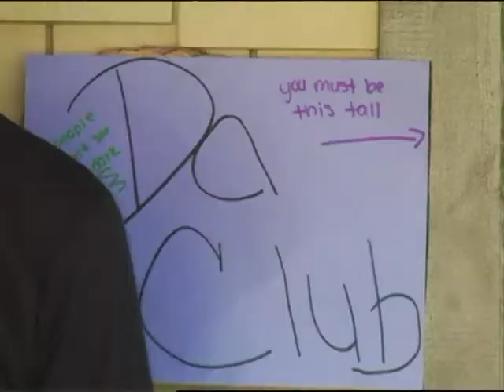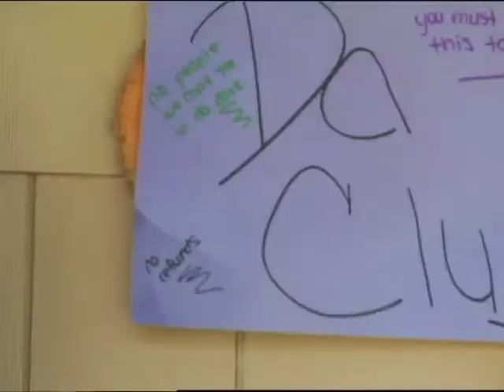Club Scene 2008